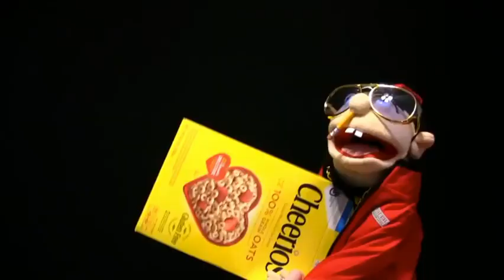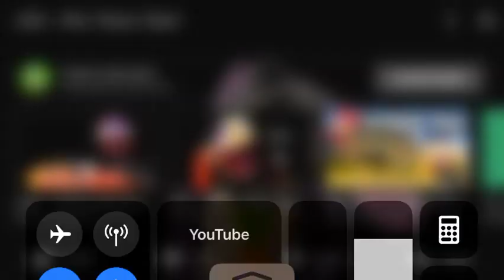Jaffy - “Why?” MUSIC VIDEO